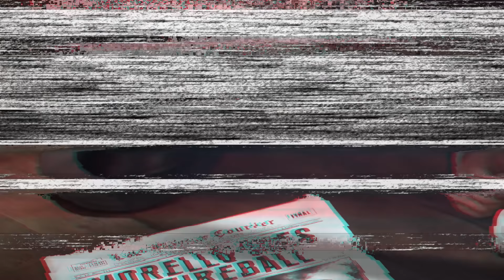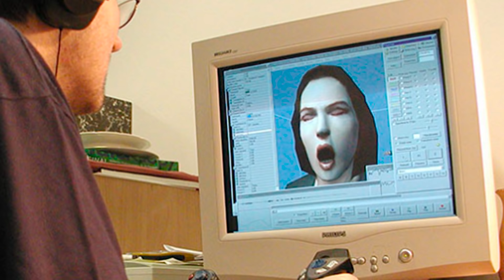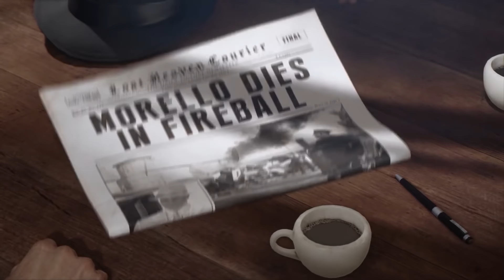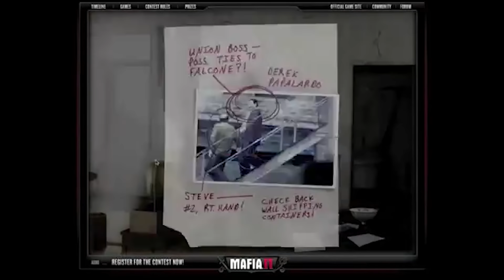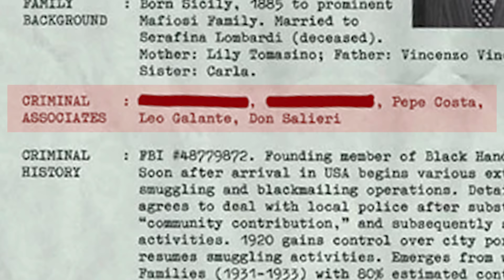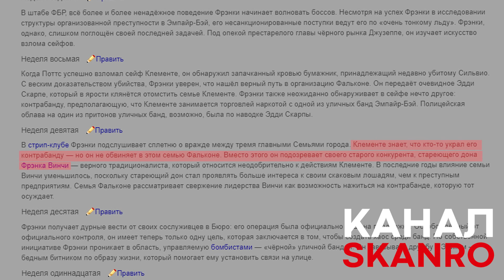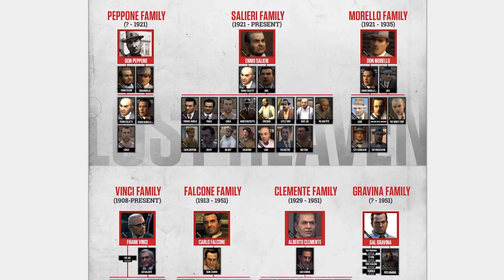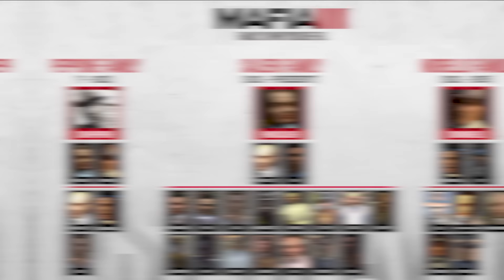ИНТЕРЕСНЫЕ ФАКТЫ О MAFIA И MAFIA II - [ЧАСТЬ 1] | ОШИБКИ ПЕРЕВОДА | СЮЖЕТ | MAFIA II MOBILE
Всем привет, дорогие друзья! Пока мы ждем геймплей ремейка MAFIA: The City of Lost Heaven, нам ничего не остается, кроме как баловать себя воспоминаниями. Мы уже разобрали историю первой части, а сегодня я решил рассказать вам некоторые интересные факты о MAFIA и MAFIA II. Тут вам и история разработки обеих игр, и интересные факты про сюжет, про перевод и многое другое. Поэтому, если вы такой же фанат этой серии игр, то наводите чаек (кофеек), присаживайтесь поудобнее и приятного вам просмотра!)

Тайм-коды:

0:00 – Начало
0:55 – История создания MAFIA
2:38 – История создания MAFIA II
4:23 – Еще несколько интересных фактов о разработке (MAFIA и MAFIA II)
5:51 – Факты о переводе (дубляж)
       6:36 – Спойлер
       6:56 – Конец спойлера
6:57 – Факты о переводе (дубляж)
7:05 – Факты о переводе (ошибки дубляжа)
       9:06 – Спойлер
       10:08 – Конец Спойлера
10:09 - Факты о переводе (ошибки дубляжа)
10:43 – На заметку
10:55 – Дубляж Томаса Анджело
12:09 – Факты о сюжете
        7:17 – Спойлер
        18:37 – Конец спойлера
18:38 – Заключение